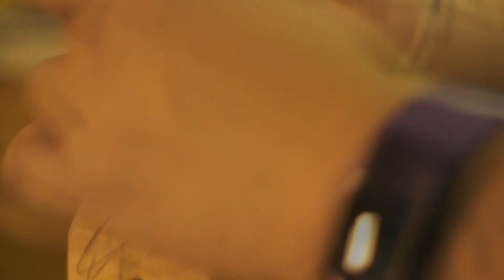Making a HANDMADE Leather Wallet. Simple Flap wallet. ASMR.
Making a handmade leather flap wallet. ASMR. How to make a handmade wallet. DIY leather wallet.

Make sure to check me out on other social media platforms!

this is some of the gear I use for leathercraft.
Pricking irons
Glue brush
Best Knife Ever
Head knife
Skiving Knife
Rotary Knife

Camera Gear I use:
My Camera
2nd Camera
My Mic

Thanks again! Stay blessed!

-Peace-
AskLewie